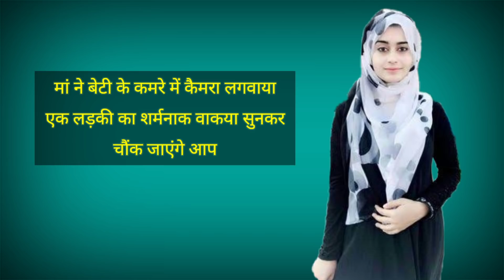मां ने बेटी के कमरे में सीसीटीवी कैमरा लगवाया तो क्या रिकोर्ड हुआ ?